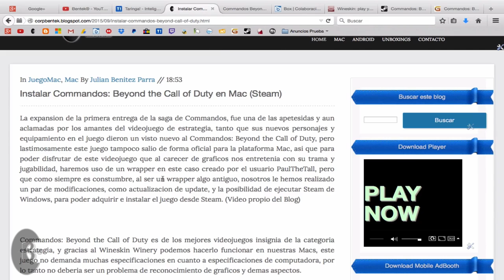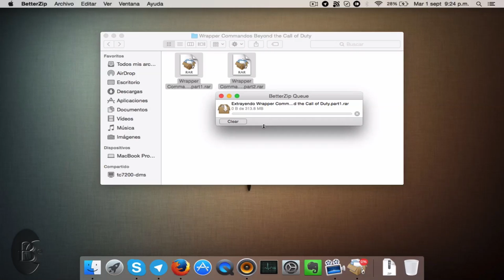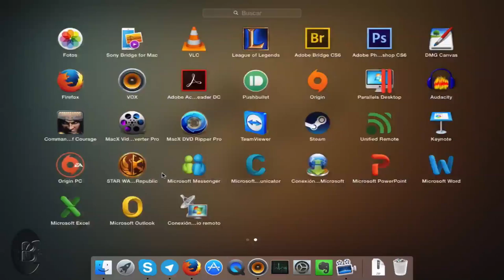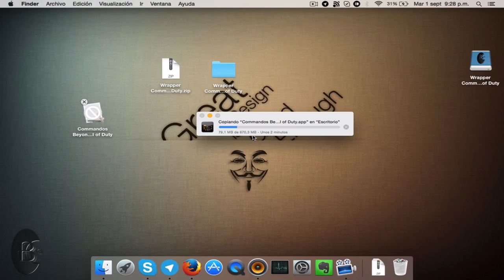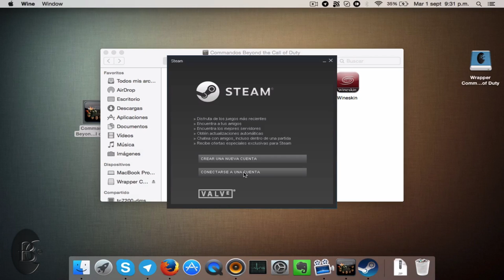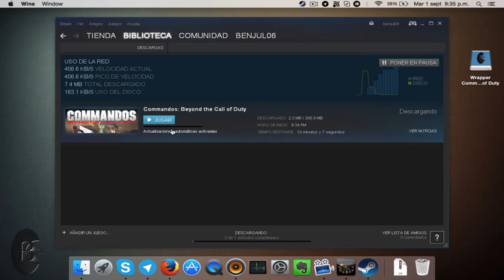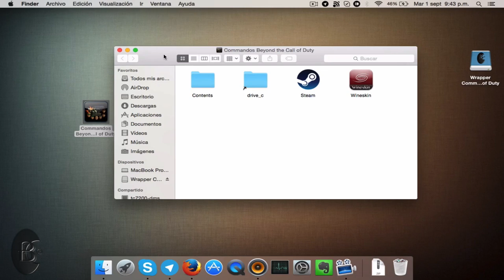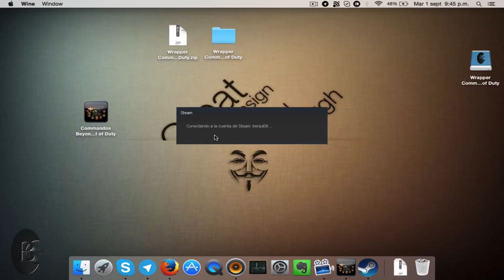Instalar Commandos: Beyond the Call of Duty en Mac (Steam)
Tutorial acerca de como instalar el juego Commandos: Beyond the Call of Duty en Mac, ya que el juego no salio para esta plataforma, para poder jugarlo debemos de usar un wrapper via Wineskin Winery ejecutando los archivos del juego de Windows de Steam en nuestras Mac.